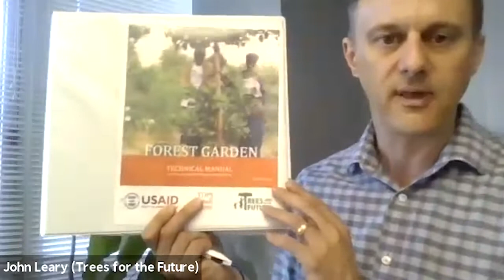Meet the Speaker: John Leary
During this Breakout Session, you will have the opportunity to ask follow-up questions of John Leary's Plenary Talk: "Top 5 Restoration Guidelines for Practitioners"

Presenter: John Leary